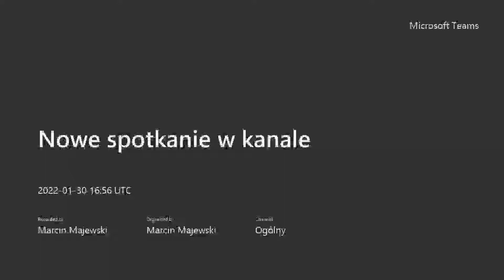KOMENTARZ DO PSALMU 102 - dr hab. Marcin Majewski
KOMENTARZ DO PSALMU 102
👤 dr hab. Marcin Majewski – biblista, wykładowca Pisma świętego, archeologii biblijnej i języka hebrajskiego na Uniwersytecie Papieskim Jana Pawła II oraz na Uniwersytecie Jagiellońskim. Jego książka „Pięcioksiąg odczytany na nowo” zdobyła w 2019 roku laur w konkursie na „Teologiczną Książkę Roku”, przyznawany przez Polską Akademię Nauk. Z zamiłowania słuchacz Słowa Bożego, badacz starożytności i przewodnik po Izraelu. Prowadzi kanał na YouTube (Marcin Majewski), a swe publikacje o Biblii udostępnia na
✅ W ramach wspólnoty modlitewnej „JEDEN PSALM za WSZYSTKICH, WSZYSTKIE PSALMY za JEDNEGO”, czy w skrócie (1W1) nasi eksperci i pasjonaci słowa Bożego, wprowadzają nas w tajniki poszczególnych psalmów.